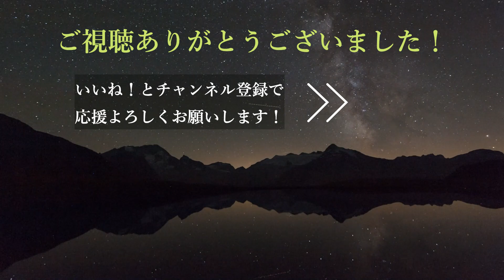【歌ってみた】 ウェカピポ / SOUL'd OUT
【歌ってみた】の記念すべき第1弾です！
前にも動画アゲましたが、歌詞がずれてしまっていたので再UPしました。

大好きな曲なので皆さんに聴いてもらえると嬉しいです。いいね！

お二方、ご協力ありがとうございます！

SNSの方にも気軽にコメントもらえると嬉しいです！